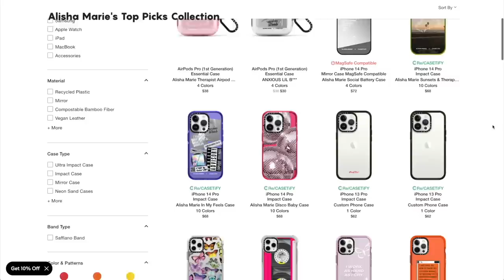Home Decor Plant Shopping, Revolve Haul + Painting Cause She's Artsy!!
Welcome to a home vlog where we go home decor shopping for some plants, a little revolve haul, and me painting cause she's artsy now and needs hobbies hahaha hope you enjoy!! for 15% off your entire order! Love you guys! xo -Alisha Marie

Bike Phone Holder